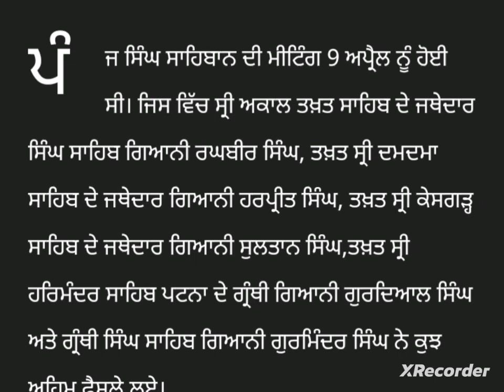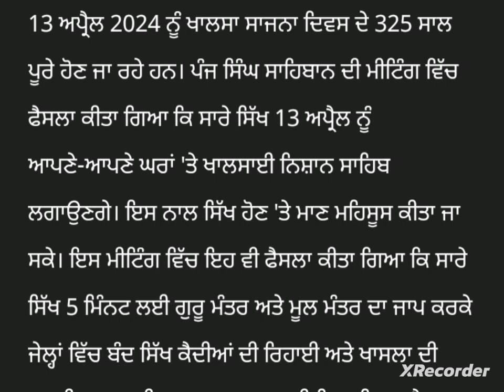punjabi news - punjabi news today live - punjabi news live - punjabi live news - punjab news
Top News  Big News of Punjab13 april Punjab News TV - Punjabi News

13april July Punjab news | 13 Punjabi news  News 13 april news Punjabi | Punjabi news 13april Punjab